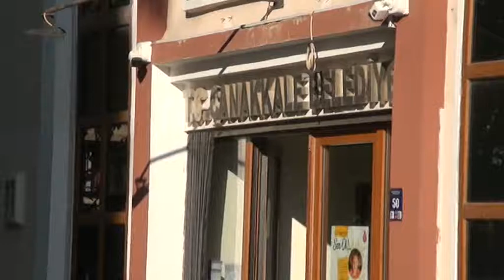ÇANAKAKLE BELEDİYESİ BALIKHANE BİNASI